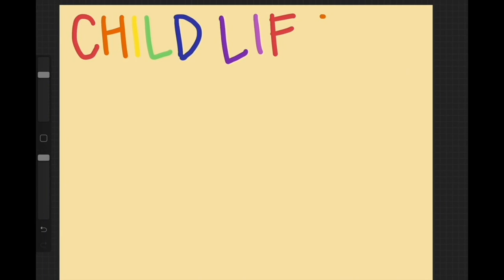Fun Riddles and Jokes!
In this video, UF Health Shands Children's Hospital Child Life Volunteer, Daniel, will ask you some silly riddles, and tell you some funny jokes! Follow along as he asks tricky questions, and guess what the correct answers are! Feel free to pause the video at any time to think of some clever answers!

Video Edited by UF Health Shands Children's Hospital Child Life Volunteer, Kyara.